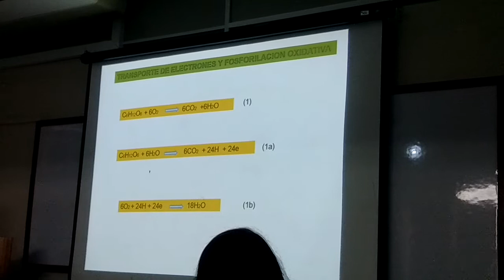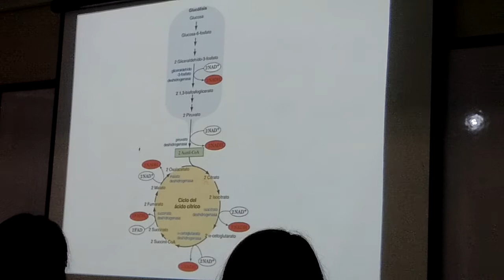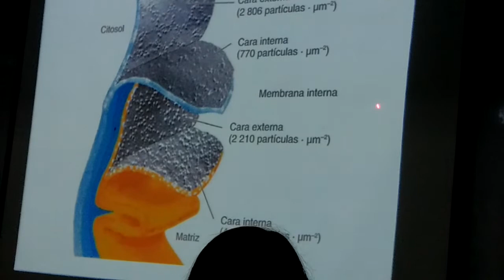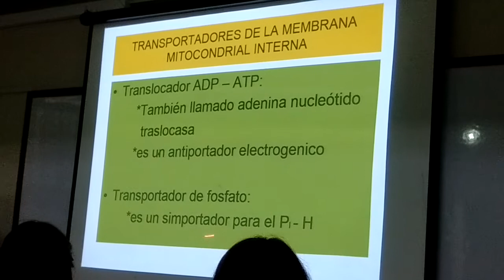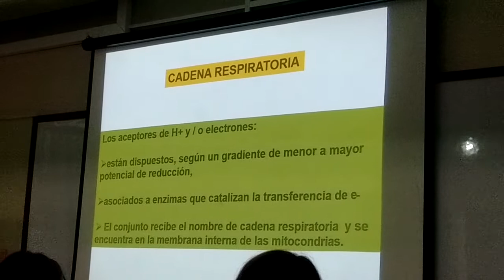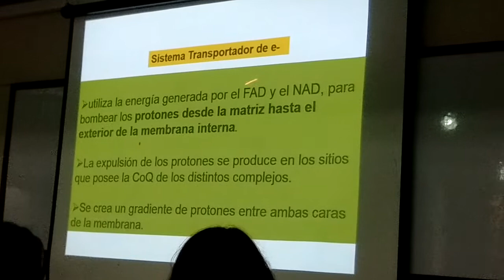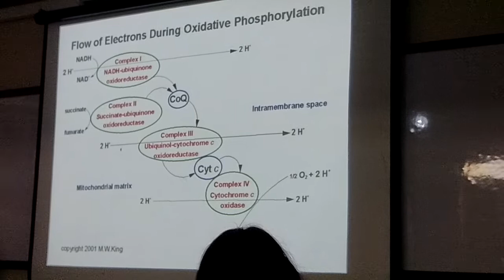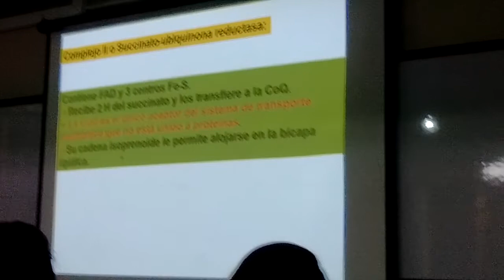Bioquímica . Cadena respiratiria1